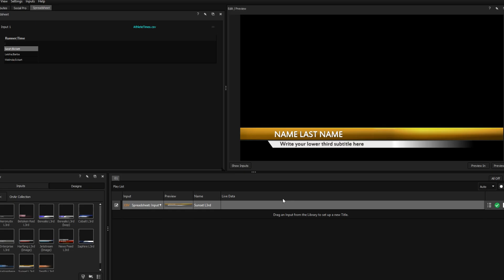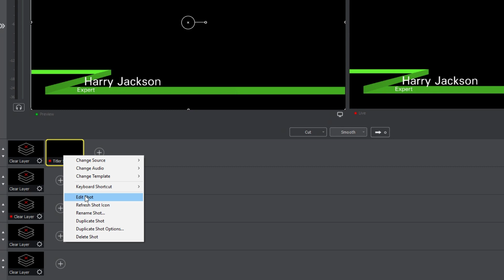Titler Live Tutorial | Wirecast® Integration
Leverage Titler Live 4 with Wirecast to deliver stunning 3D animated graphics for any live stream or production.

NewBlue Titler Live 4 delivers the next generation of on-air graphics for any broadcaster. Streamline your workflows and instantly elevate your production value with more powerful, intuitive and affordable on-air graphics solutions equipped for live events, new media shows, sports, social streaming and more.

NewBlue, Inc., founded in 2005, is based in San Diego, CA. NewBlue specializes in video editing and titling solutions for film and broadcast professionals worldwide.